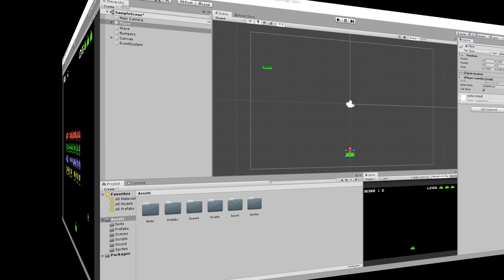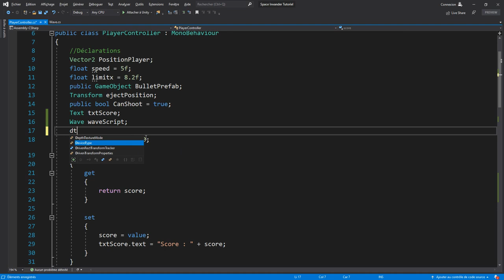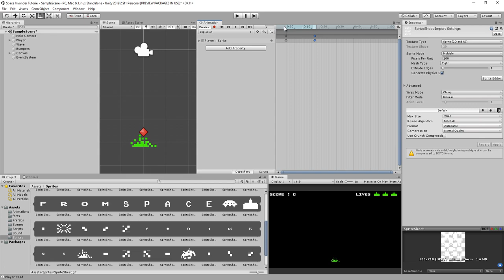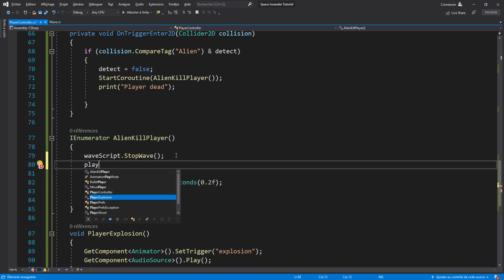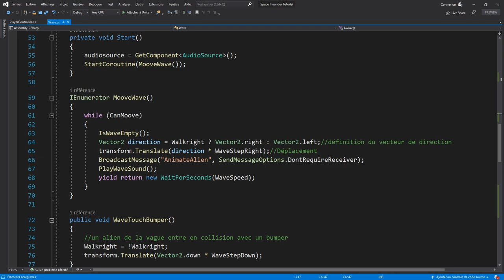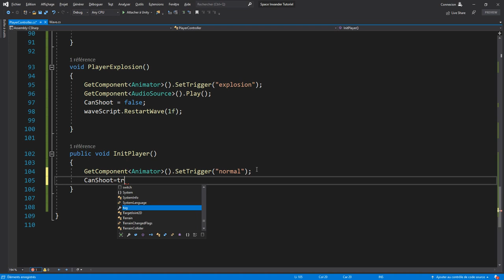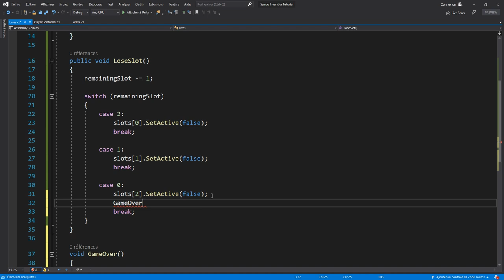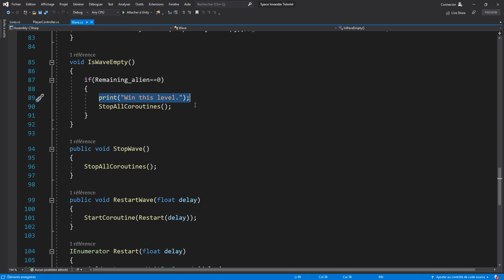SPACE INVADERS Part.6 - Réaliser un clone de "space Invaders" dans Unity